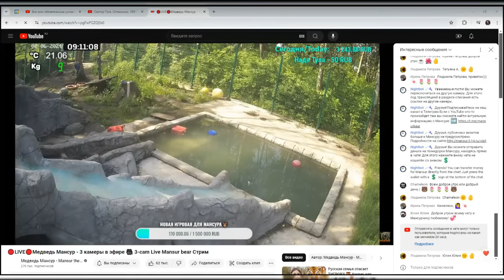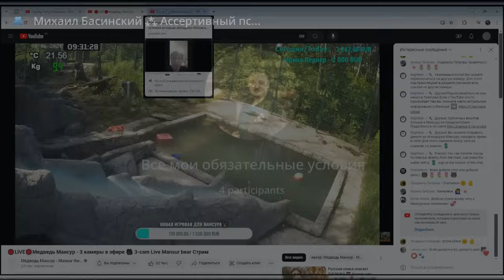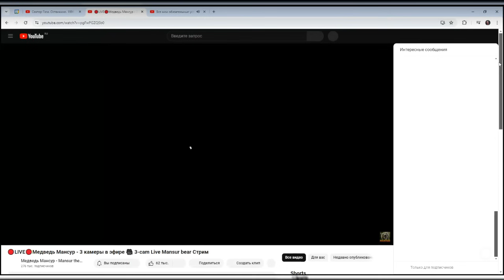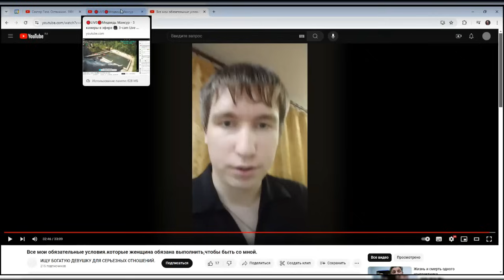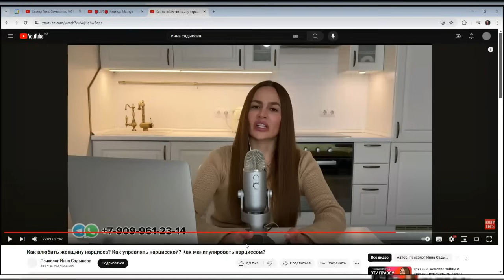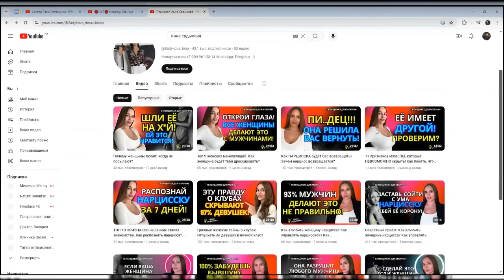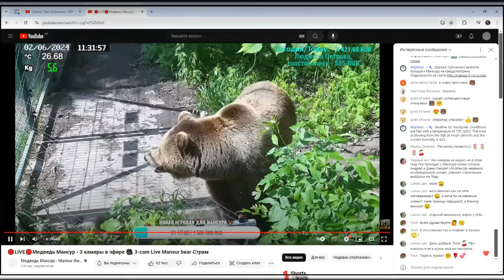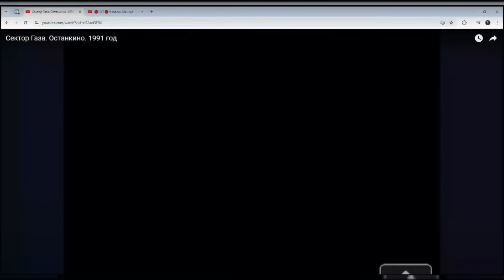ИННА САДЫКОВА | ИНСТРУКЦИЯ, КАК С НЕЙ СЕБЯ ВЕСТИ В ОТНОШЕНИЯХ ДРУГИМ НАРЦИССАМ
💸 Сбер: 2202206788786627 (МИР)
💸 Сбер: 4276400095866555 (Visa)